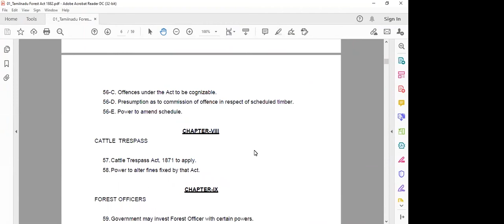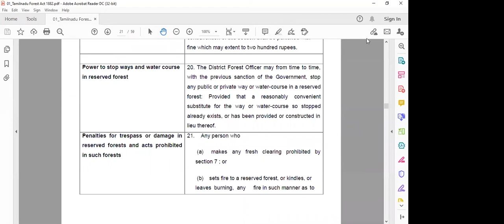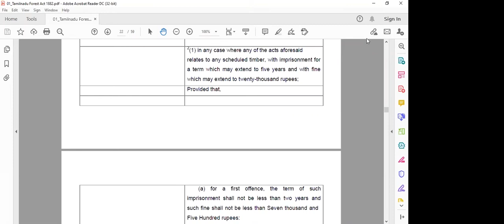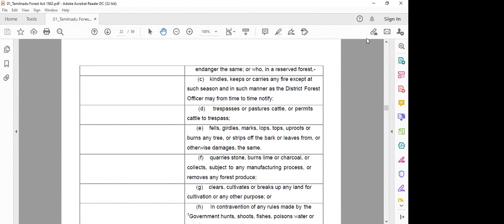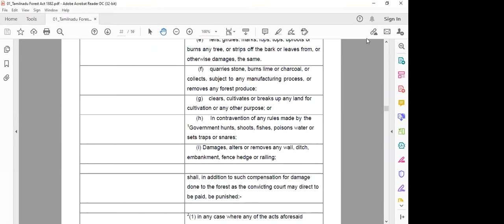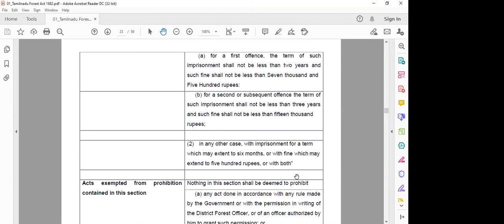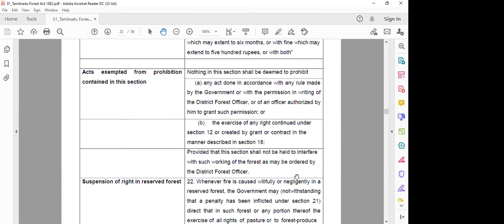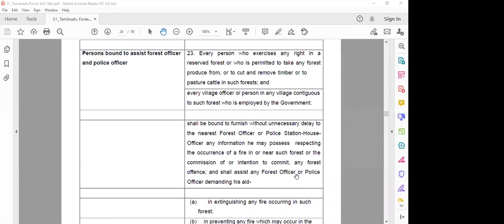Session 3: The Tamil Nadu Forest Act - 1882 by Mr. N. Radha